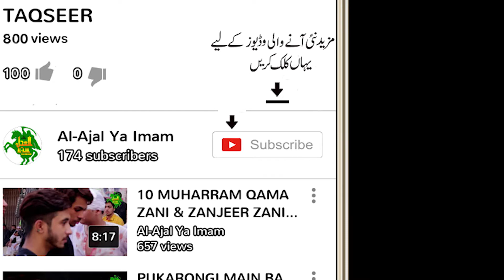25 MUHARRAM - SANGAT KATRI BAWA - (PART-3) by alajalyaimam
KATRI BAWA SANGAT at Karbala Gamay Shah, Lahore. -
al ajal ya imam